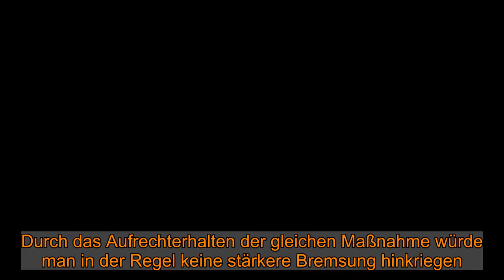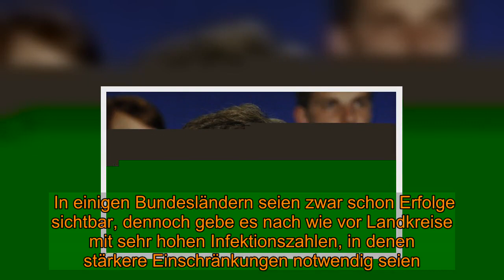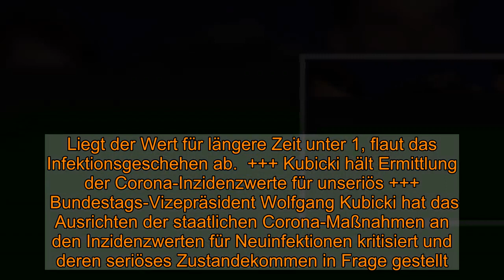Coronavirus-News aktuell: Virologe Kekulé hält Lockdown-Verlängerung für nicht sinnvoll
Coronavirus-News aktuell: Virologe Kekulé hält Lockdown-Verlängerung für nicht sinnvoll  Die Todeszahlen im Zusammenhang mit dem Coronavirus bleiben auf konstant hohem Niveau, R-Wert und Neuinfektionen steigen wieder an. Während Pfizer die Impfstoff-Lieferung für dieses Jahr halbiert, schimpft Bundestagsvize Kubicki über die Inzidenzwert-Ermittlung.    Die Gesundheitsämter in Deutschland haben dem Robert Koch-Institut (RKI) 23.449 neue Corona-Infektionen binnen 24 Stunden gemeldet. Damit liegt der Wert knapp über den 22.806 Fällen der Vorwoche, wie aus den RKI-Zahlenvom Freitagmorgen hervorgeht.  Coronavirus-News in Deutschland aktuell   Alle aktuellen Entwicklungen und News zum Thema Coronavirus in Deutschland erfahren Sie hier in unserem Ticker.  +++ Virologe Kekulé: Lockdown-Verlängerung nicht sinnvoll +++    Der Virologe Alexander Kekulé hält die Verlängerung des Teil-Lockdowns für nicht sinnvoll. Maßnahmen gegen das Virus wirkten am stärksten, wenn sie gerade beschlossen würden, sagte Kekulé im Podcast von MDR-Aktuell. Durch das Aufrechterhalten der gleichen Maßnahme würde man in der Regel keine stärkere Bremsung hinkriegen.   Nach Ansicht Kekulés kam die Entscheidung für die Verlängerung bis zum 10. Januar überraschend. Für ihn hätte es zwei Optionen gegeben: entweder ein Abwarten bis kurz nach Silvester oder ein sofortiges Nachjustieren. "Dann muss man aber jetzt schärfere Maßnahmen ergreifen und nicht bis 11. Januar warten", sagte er.  +++ Spahn: Corona-Maßnahmen an Infektionsdynamik vor Ort anpassen +++   Bundesgesundheitsminister Jens Spahn (CDU) hat sich für schärfere Regeln in besonders von Corona betroffenen Regionen ausgesprochen. "Da, wo es hohe Infektionszahlen gibt in Deutschland, braucht es aus meiner Sicht unbedingt zusätzliche einschränkende Maßnahmen zur Kontaktreduzierung», sagte Spahn am Freitag im ZDF-"Morgenmagazin".   In einigen Bundesländern seien zwar schon Erfolge sichtbar, dennoch gebe es nach wie vor Landkreise mit sehr hohen Infektionszahlen, in denen stärkere Einschränkungen notwendig seien. "Damit wir Akzeptanz behalten, muss das eben auch nach der Infektionsdynamik vor Ort entschieden werden", sagte Spahn. Die Zahl der Todesfälle sei zu hoch und die Infektionszahlen müssten weiter verringert werden.   Mit Blick auf Weihnachten appellierte Spahn erneut an die Eigenverantwortung der Menschen. "Es liegt am Ende an uns allen", sagte er. Was Deutschland bisher gut durch die Krise gebracht habe, war die Tatsache, dass Bürgerinnen und Bürger aufeinander aufgepasst hätten. An den Weihnachtstagen alles auszunutzen, was erlaubt ist, sei nicht sinnvoll, sagte Spahn.  +++ Coronavirus-News aktuell: 432 Tote an einem Tag - R-Wert steigt wieder +++   Mit 432 neuen Todesfällen binnen eines Tages wurde der dritthöchste Stand seit Beginn der Pandemie gemeldet. Der bisherige Höchstwert von 487 Todesfällen war am Mittwoch erreicht worden. In der Tendenz war die Zahl der täglichen Todesfälle zuletzt nach oben gegangen, was nach dem